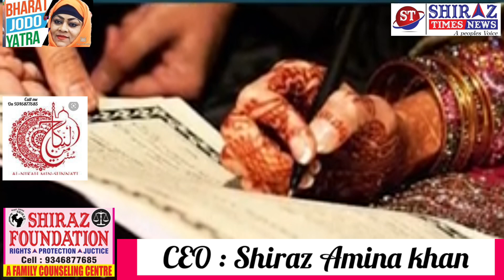watch A Brief on Second marriage for muslim Women Community.. Kyon Dusri Shadi For Single and aged.